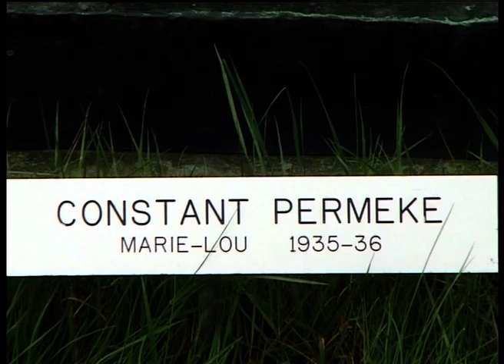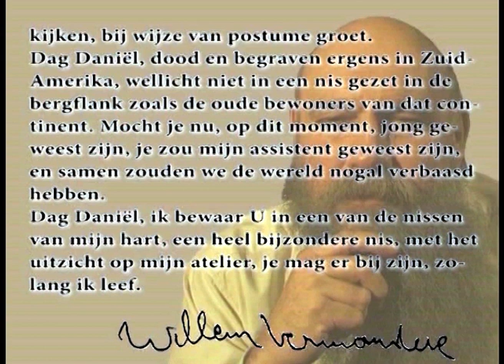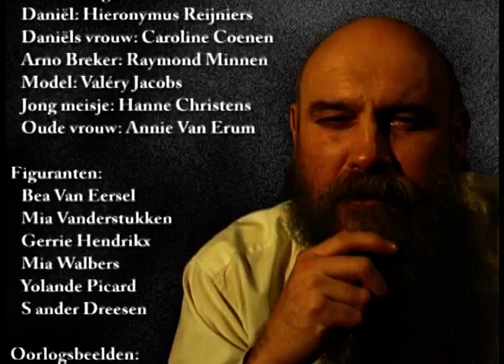Daniël Willem Vermandere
Daniël was een bekwame opgeleide beeldhouwer. Hij werkte bij Permeke en maakte het beeld Marie Lou. Nadien ging hij bij priester Cyriel Verschave werken en trok op zijn advies naar Duitsland. Na de oorlog was hij hier niet meer welkom en trok hij naar Argentinië.